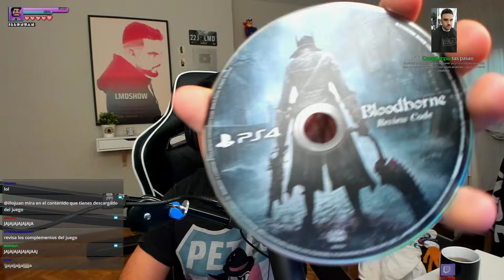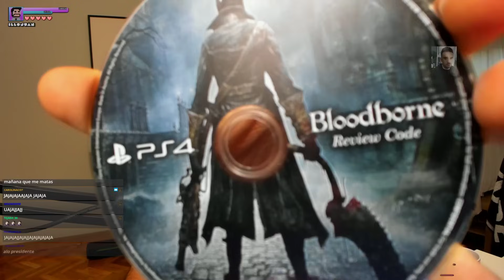Se acerca el final | Bloodborne #7